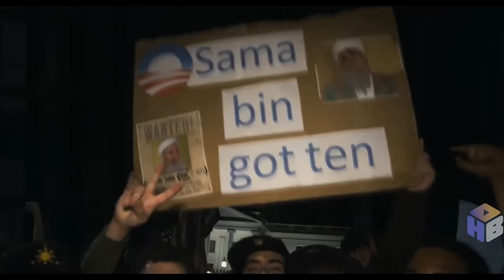15 Best Navy SEALs Movies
Hello guys!  In this video,  We’re ranking the 15 Best Navy SEALs Movies. What is your favorite Movie in the list??